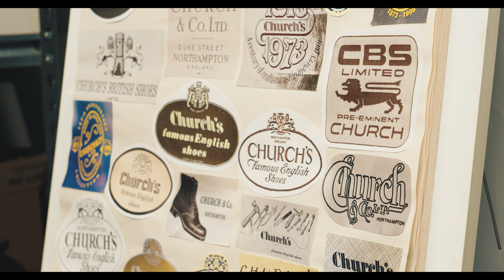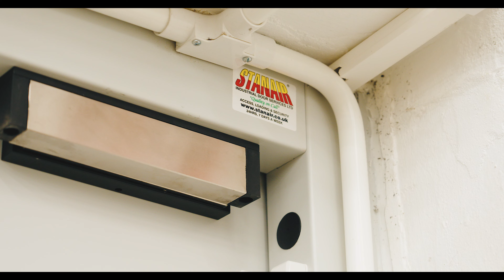Stanair - Church’s Case Study